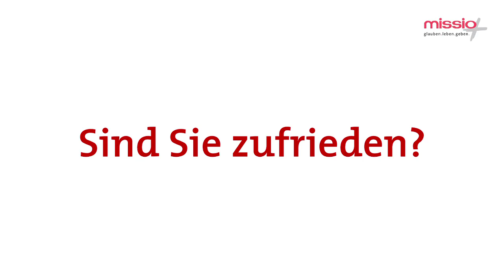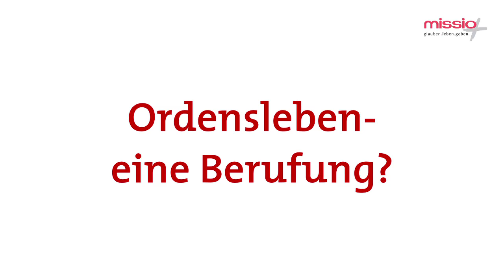Ruth Pfau: "Liebe kennt kein Warum" I missio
Seit über 50 Jahren engagiert sich die Ordensfrau und Ärztin Ruth Pfau für die Menschen in Pakistan. In der südpakistanischen Hafenstadt Karachi kümmert sie sich um Menschen, die an Lepra, Tuberkulose und anderen Krankheiten der Armut leiden. Die islamische Republik Pakistan hat der Katholikin dafür den höchsten Zivilorden des Landes verliehen und sie zur Ehrenbürgerin ernannt. Im Interview schaut Ruth Pfau zurück auf ihr Leben, spricht über Herausforderungen und Zweifel und ihre Liebe zu den Menschen.